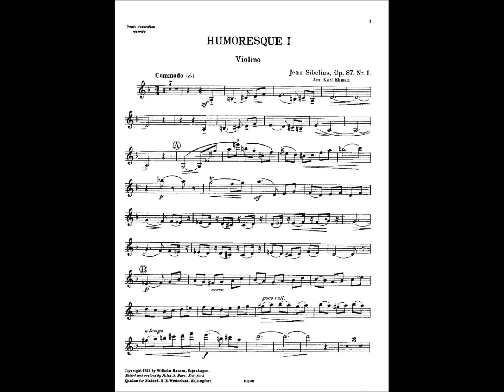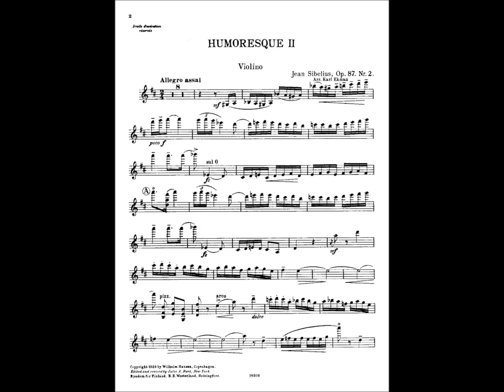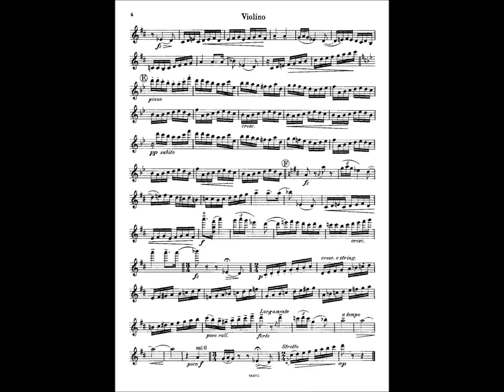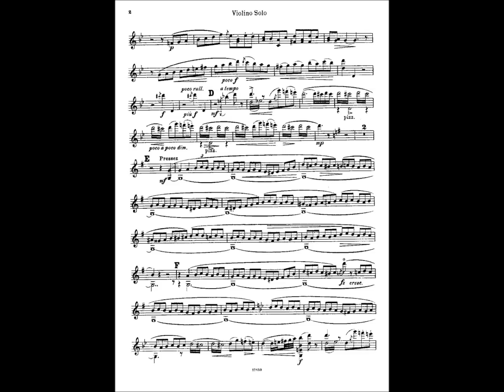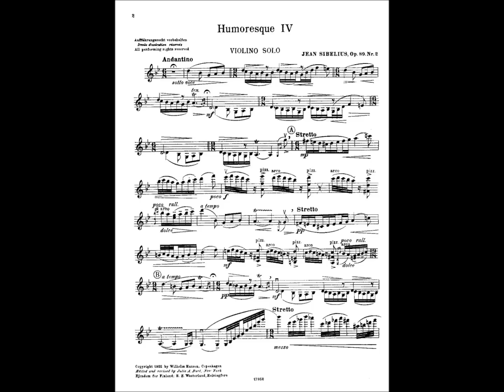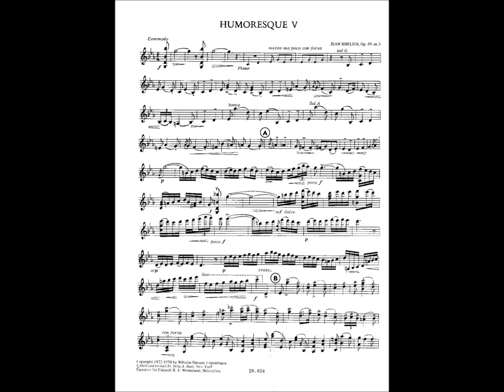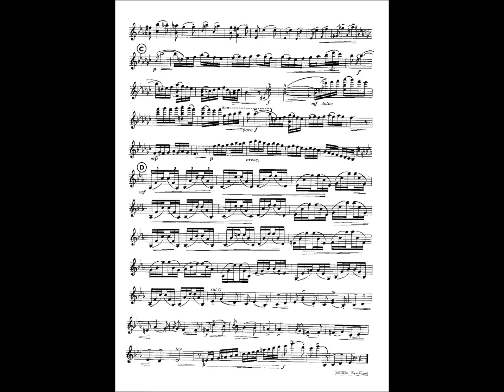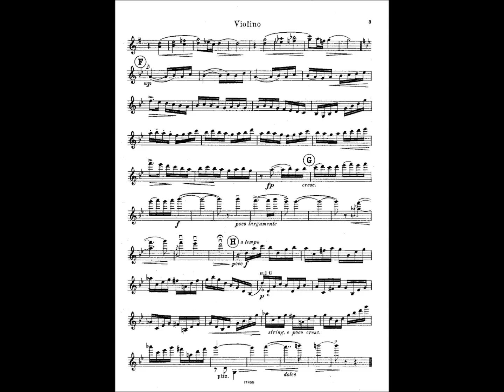Accardo - Sibelius 6 Humoresques (Sheet Music)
Salvatore Accardo (violin) plays
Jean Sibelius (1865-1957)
6 Humoresques
Op.87 Nr.1 D minor, Op.87 Nr.2 D major,
Op.89 Nr.1 G minor, Op 89 Nr.2 G minor,
Op.89 Nr.3 E-flat major, Op.89 Nr.4 G minor
London Symphony Orchestra
Sir Colin Davis
with Sheet Music (violin part)